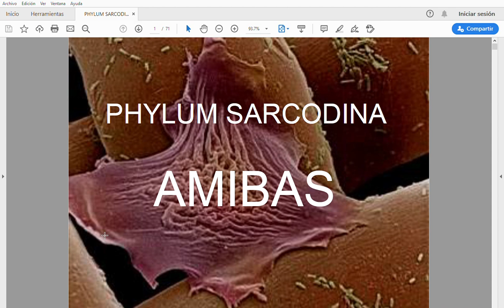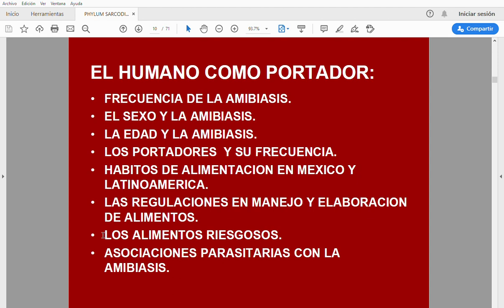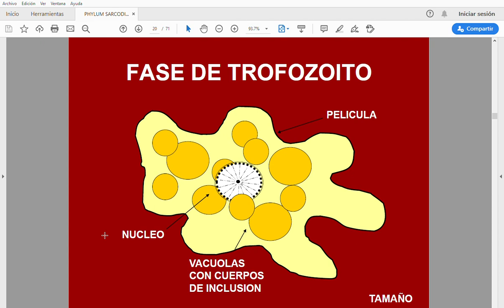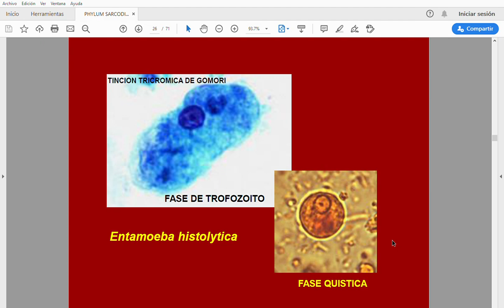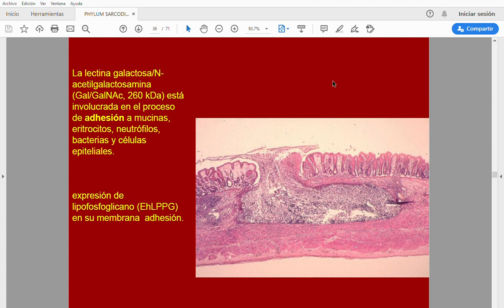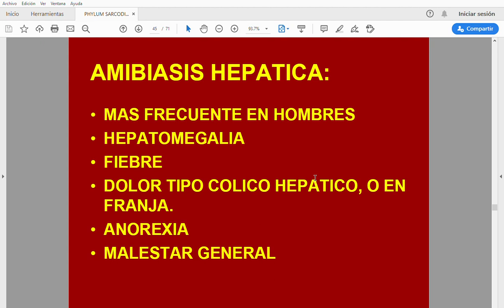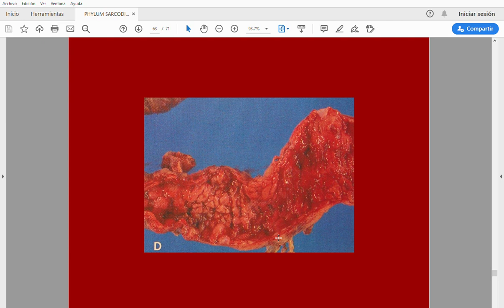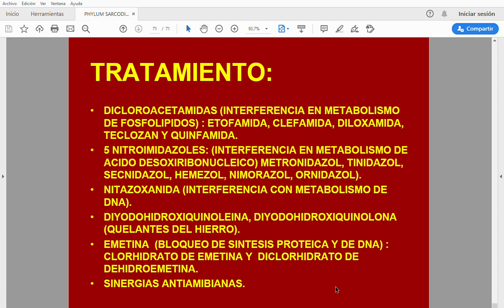PHYLUM SARCODINA MVZ. Gabriela Fuentes Cervantes (FES- Cuautitlán)